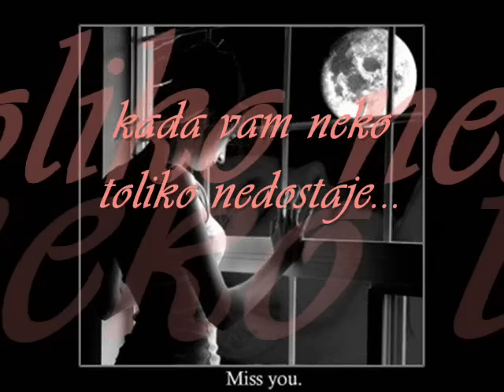Uhvati trenutak....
U životu postoje trenutci
Kada vam neko toliko nedostaje
da ga želite izvaditi iz snova i
zagrliti u stvarnosti...
ovoje taj trenutak..